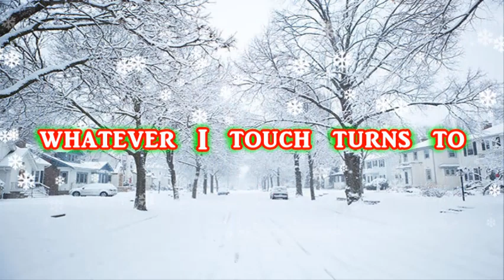Snow Miser - FM Static (Lyrics)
As promised Snow Miser by FM Static
If you didn't know, Static was a side project for Trevor during 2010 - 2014 kinda like IATS